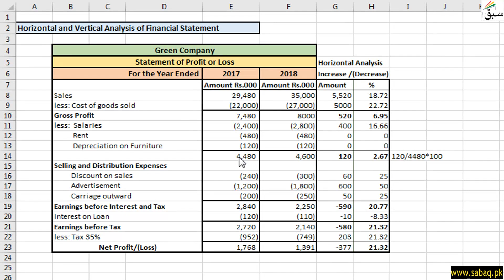Horizontal and Vertical Analysis of Financial Statement, Accounting Lecture | Sabaq.pk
This video is about: Horizontal and Vertical Analysis of Financial Statement . Practice tests and free video lectures for Physics, Chemistry, Biology, Math’s, Computer Science, English & more subjects are also available at Sabaq.pk. So, subscribe to Sabaq.pk/Sabaq Foundation now and get high marks in your exams.

CLASSES WE COVER AT SABAQ.PK / SABAQ FOUNDATION:

1. KG
2. Class 1
3. Class 2
4. Class 3
5. Class 4
6. Class 5
7. Class 6
8. Class 7
9. Class 8
10. Class 9
11. Class 10
12. Class 11
13. Class 12
14. Class 13
15. Class 14
16. MCAT
17. ECAT
18. CSS

BOARDS WE COVER AT SABAQ.PK / SABAQ FOUNDATION:

1. FBISE
2. Sindh Board
3. KP Board
4. Balochistan Board
5. Cambridge

STUDY MATERIAL WE OFFER AT SABAQ.PK / SABAQ FOUNDATION:

1. Physics Lectures
2. Chemistry Lectures
3. Mathematics Lectures
4. Biology Lectures
5. English Lectures
6. General Science Lectures
7. Computer Science Lectures
8. General Math Lectures
9. Accounting Lectures
10. Statistics Lectures
11. Advance Accounting Lectures
12. Cost Accounting Lectures
13. Practice Tests
14. Physics Practical
15. Chemistry Practical